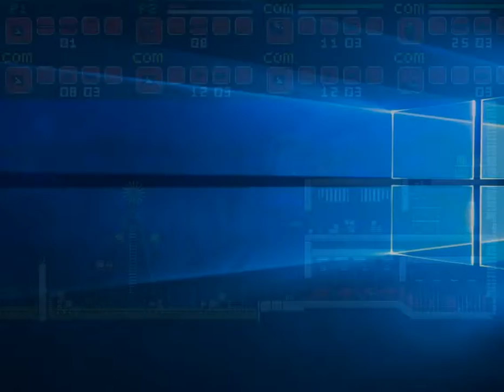¿PASANDO EL ULTIMO NIVEL SOLO O CON MI HERMANO? GODS PARTE2